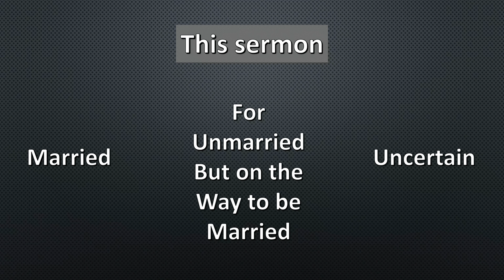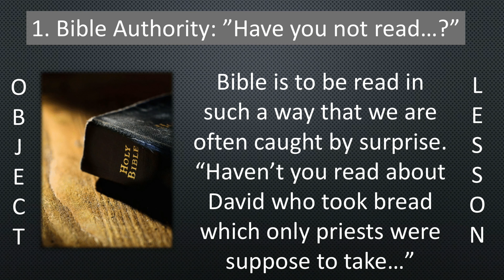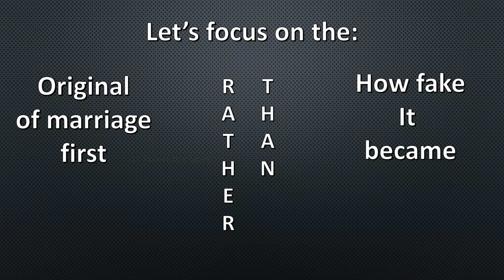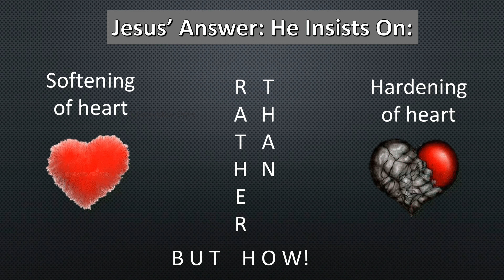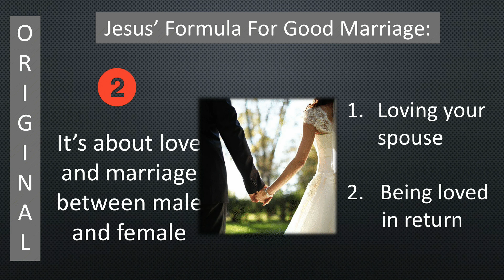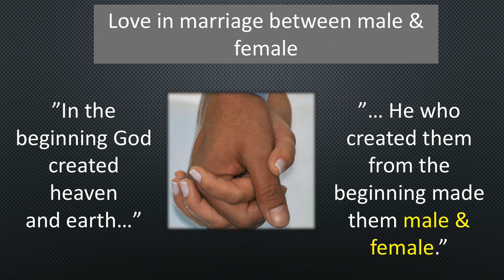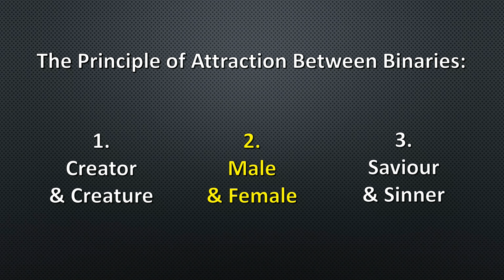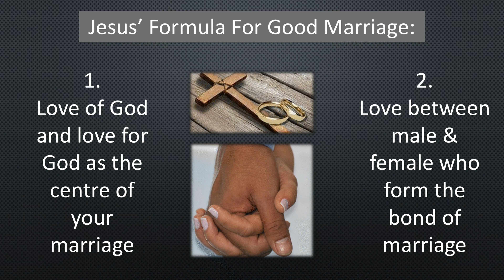Jesus On Marriage and Divorce | Speaker: Pastor Zeny Vidacek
Brisbane Fijian Seventh-Day Adventist Church
Date: 6/11/21